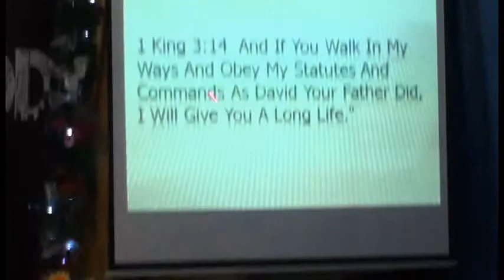My Two Birthday Wishes Part 3 of 5